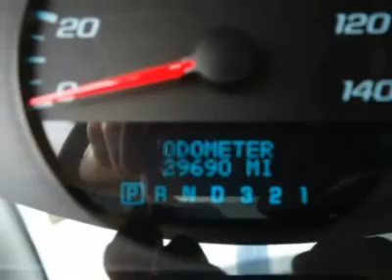2011 CHEVROLET IMPALA Jackson, MS P2837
2011 CHEVROLET IMPALA Jackson, MS
Stock# P2837

5395 I 55 N.